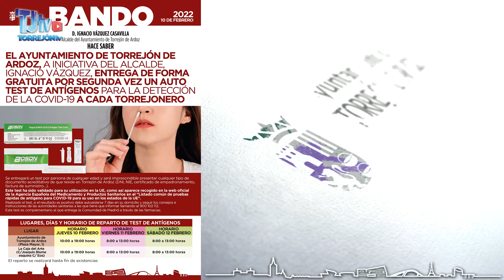TORREJONTV INFORMATIVO SEMANAL Nº 38 04 - 02 – 2022